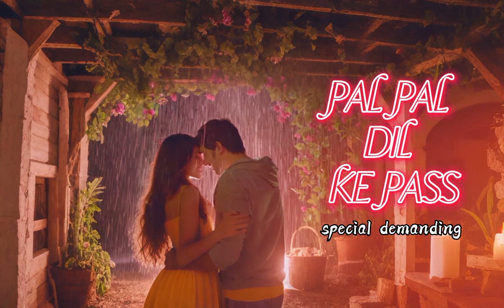PAL-PAL DIL KE Pass lofi remix slowedandreverb ||special 500 complete subscribers || thank you💫💯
Singers: Arijit Singh & Parampara Thakur
Song Composed: Sachet Parampara
Song Produced: Rishi Rich